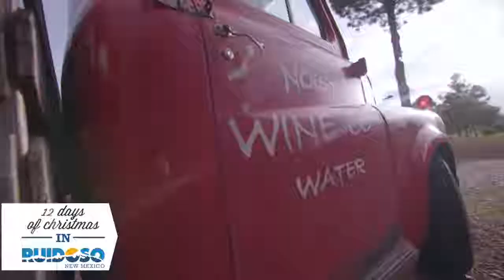12th Day of Christmas in Ruidoso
Grab some local libations, Lost Hiker Brewery, Noisy Water Winery or Glencoe Distillery. discoverruidoso.com

"On the twelfth day of Christmas, my true love gave to me 12 beers and wines 🍺🍷🍸. "

🎶 Mike Kelly